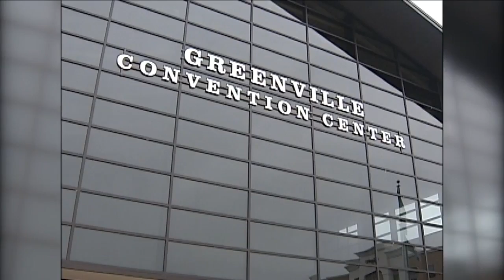Ramsey Lewis concert at Greenville Convention Center postponed